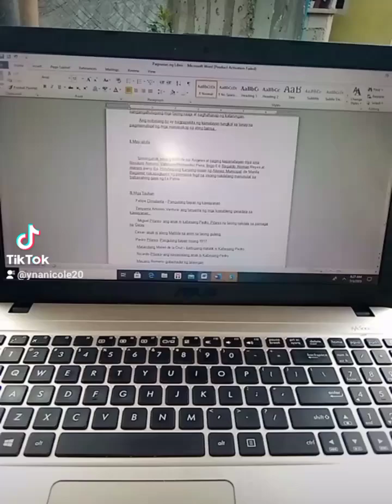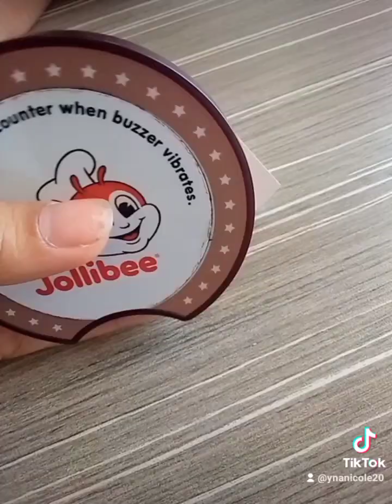Graduation day ng pinsan ko ✨🥰